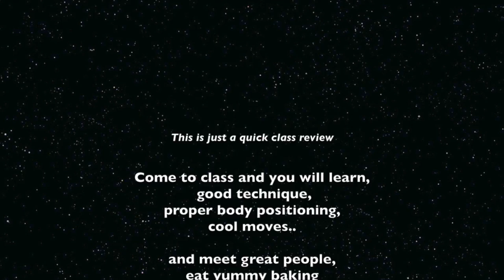Solo Jazz with Steph Nov 2014 (2/5)